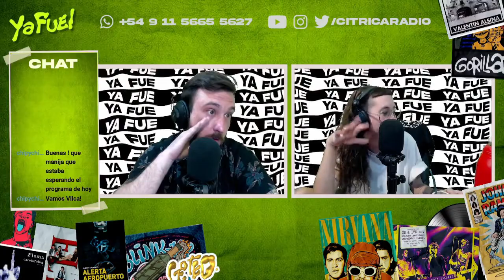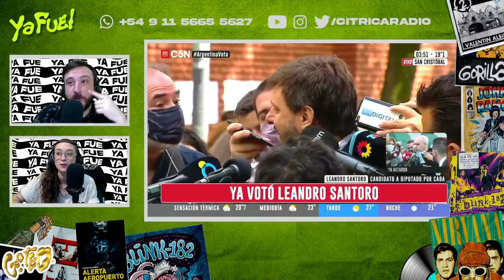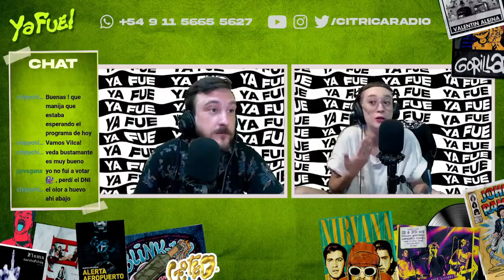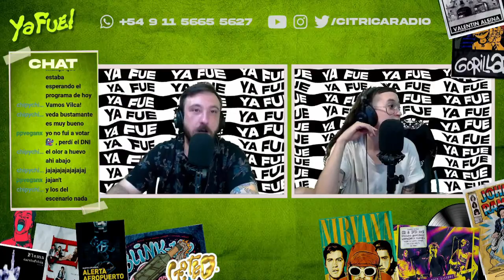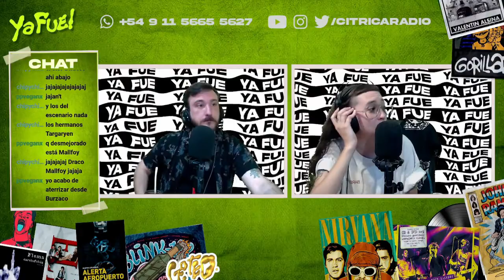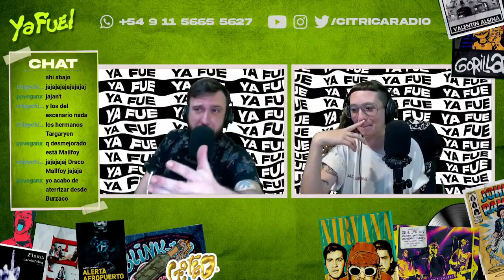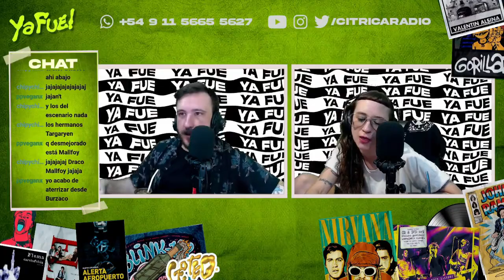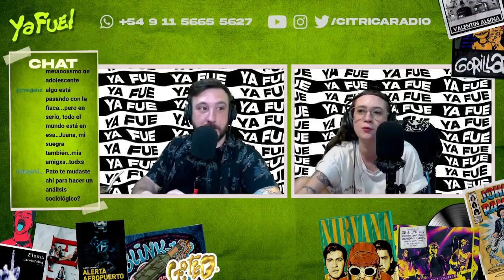ESPECIAL ELECCIONES PARA MORIRSE DE RISA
En esta apertura especial de superelecciones no sabemos si te vamos a informar, probablemente te confundamos bastante, pero lo que si es seguro es que te vas a reir un montón.

De 10 a 13 horas, de lunes a viernes, Ya Fue te acompaña desde el desayuno hasta el almuerzo con información, buena música y una mirada ácida de la realidad.

Cítrica Radio es un medio de comunicación joven y alternativo, con una mirada ácida de la realidad. La política, la economía y la cultura son los ejes de una programación que se enfoca en hacer algo distinto. Una propuesta distinta y original para revolucionar el panorama de los medios de Argentina.Pato da Torre y Tuti Efe rompen tu rutina a patadas en Citrica Radio.